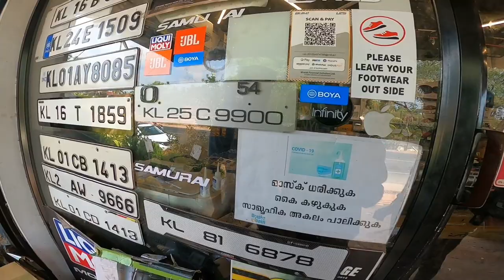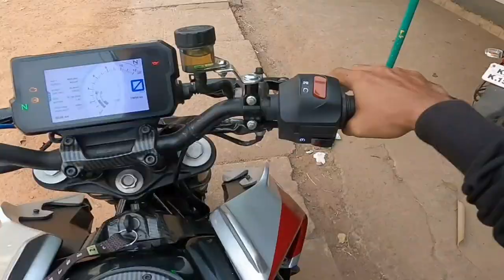Duke 390 bs4 RCB hydraulic clutch & Break Fully Modified Bike..💥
ktm_boy_.

Follow on

WhatsApp group.AJ Vlogzlooser_maniac_
1